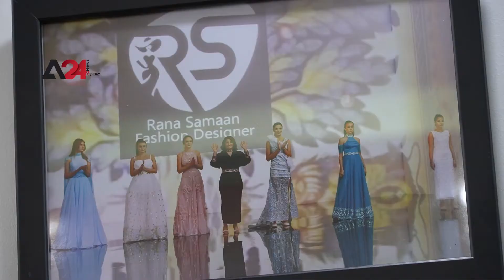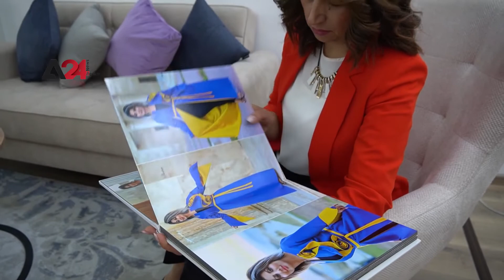العراق- بعد رحلتها العالمية مصممة عراقية تفتح دار أزياء في السليمانية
استطاعت مصممة الأزياء العراقية رنا سمعان، في تحد للأعراف والتقاليد في مجتمعها، أن تشق  طريقها في مجال يحتاج موهبة وخبرة كبيرتين، متسلحة بما تعلمته من والدتها في مجال الخياطة مذ كان عمرها 15 عاما، إذ استطاعت  حينها أن تصمم فستانا خاصا بها.. وبدأت بعدها رحلتها الطويلة في هذا المجال، واستطاعت أن تشارك في عدد من المعارض داخل العراق وخارجه، خاصة في الولايات المتحدة الأميركية، وتلقت في ذلك دعما إضافية من زوجها. ثم قررت أن تعود إلى بلدها لتفتح دار أزياء خاصة بها في مدينة السليمانية، لما لمسته من حب سكانها لمتابعة كل جديد في عالم الأزياء.

Iraq - Iraqi fashion designer opens a fashion house in Sulaymaniyah

Iraqi fashion designer Rana Sama’an achieved a great success in the fashion design business despite many obstacles and challenges facing the fashion industry in Iraq. Her story began when she designed her own dress when she was only 15 after she had learnt a lot about sewing with the help of her mother. Sama’an continued her success march by participating in fashion exhibitions in Iraq and abroad especially in the United States where she had received support from her husband.
The Iraqi designer is in Iraq now and has opened her own fashion house in Sulaymaniyah, where fashion now receives more popularity and passion.